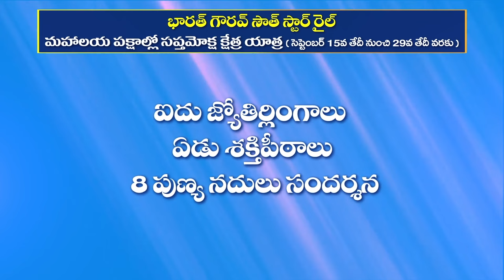250/ లో వర్క్ బ్లౌజులు..మాధవరం ప్యూర్ పట్టు చీరలు చాలా బాగున్నాయి